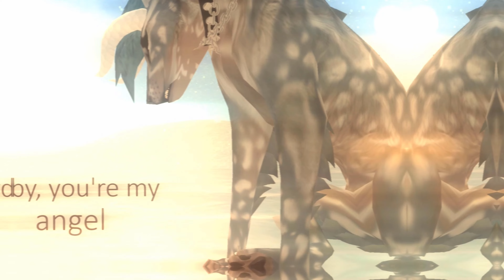Feral Heart |COLLAB| - Angel Baby (Ren & XxWillow WhisperxX)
YESSSS, THIS IS DONE !! The 3 month wait was definitely worth it !! ♥
HUGE Thank you to @heartfililla for doing this collab with me !!! ♥♥♥ it was so much fun to make !! and I love your parts so much !!! o: ♥♥♥ I really love your style of editing !! 🥰
I hope this isn't our last collab together ! ;o;

I LOVE YOU BESTIE ♥
I am in love with this collab though, omg. ♥ Rennie's parts came out AMAZING ! ♥

- Note: Ren used different textures, animations, editors, etc.. If you have any questions about her part's, please ask her.

[PARTS]
0:00 Ren
0:27 XxWillow WhisperxX
0:57 Ren
1:15 XxWillow WhisperxX
1:31 Ren
1:45 XxWillow WhisperxX

- These are the downloads to everything I used.
♡Sky: Private.
♡Eye Texture: Private.
♡Fur Texture: Private. Head was made by Ashexe. The body/tail was made by RainingBlood.

♡Time Taken: 3 Month's.
♡Program(s): Camtasia 2018, DaVinci Resolve Studio 18, Capcut.
♡Recorder: Camtasia 2018
♡Editor: XxWillow WhisperxX
♡Feral Heart: XWillowWhisperX
♡Feral Heart Unleashed: XWillowWhisperX
♡Artist: Troye Sivan

!DO NOT COPY CHARACTERS!

☪Make your own descriptions.
    Don't copy mine.